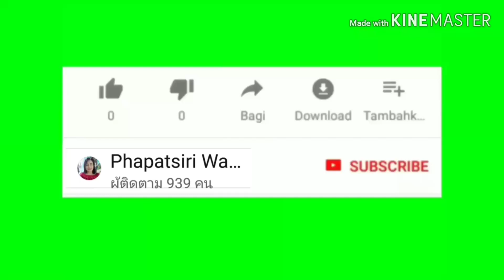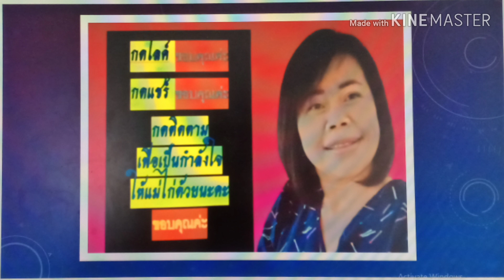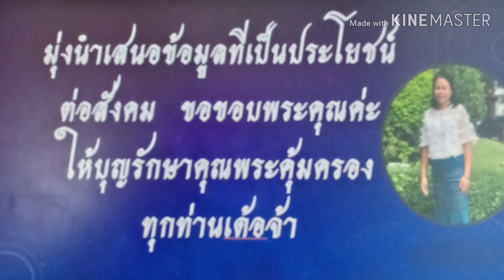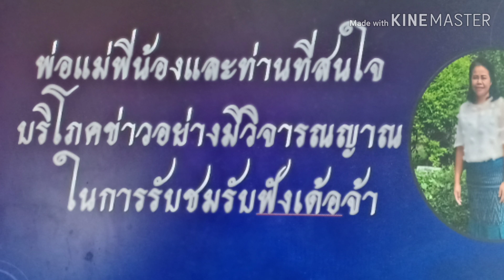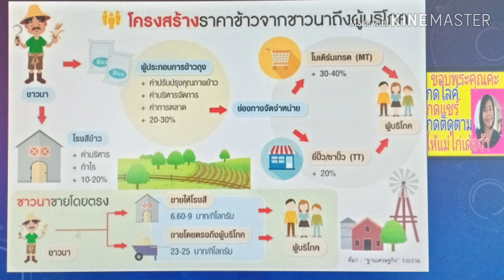ด่วน!!เคลียร์ข้าวเหนียวดิ่ง โรงสี และ หยง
โรงสี หยง เกรียงศักดิ์ ตาปนานนท์ นายกสมาคมโรงสีข้าวไทย ธันยนันท์ อริยขจรนนท์นายกสมาคมค้าข้าวไทย